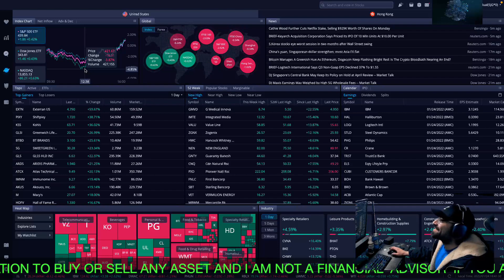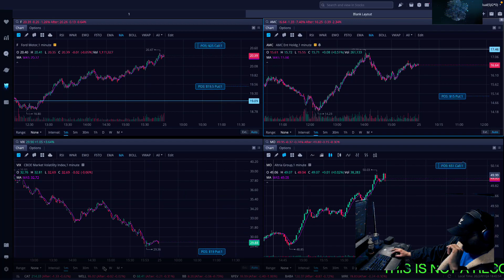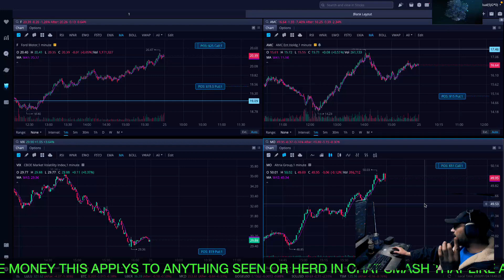My Plays Made Today Puts On AMC F MO VIX Whos Next ?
Plays Made Today Puts On AMC short the vix

              EASY MONEY TRADES AND TAKING REQUEST TA LIVE EVERY TRADING DAY

 CONTROL THE BUDGET !! SMALL GOOD DECISIONS

TIME IN THE MARKET IS THE WAY
  DO NOT COPY YOU WILL LOSE MONEY THIS IS MY OWN PERSONAL RECORD SHOULD BE CONSIDERED ENTERTAINING DO YOUR OWN DD